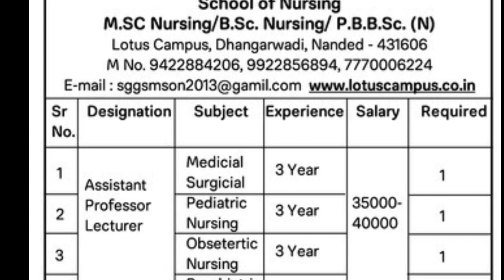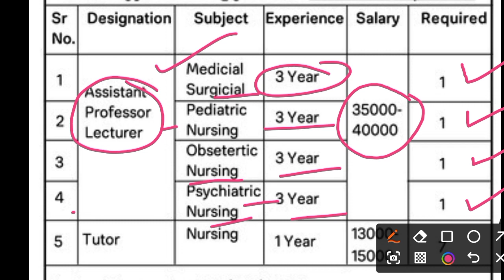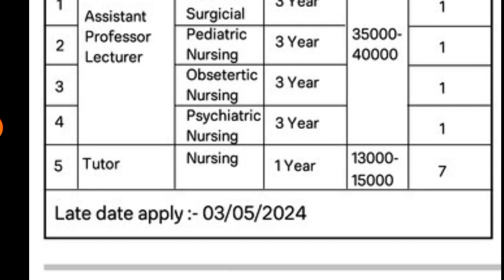अशिस्टन्ट प्रोफेसर जाहिरात